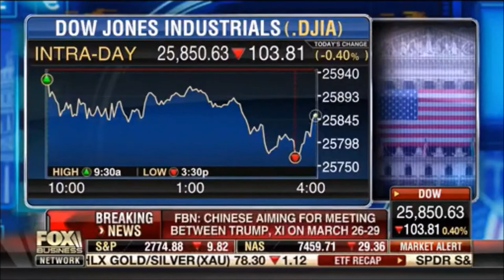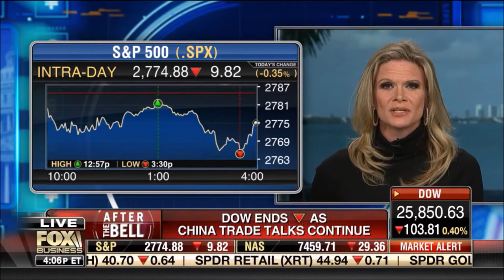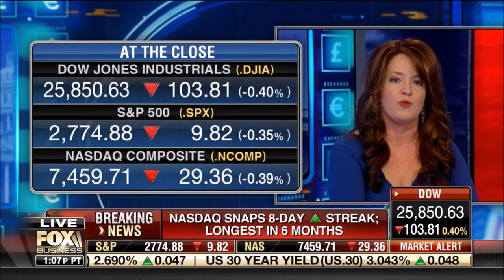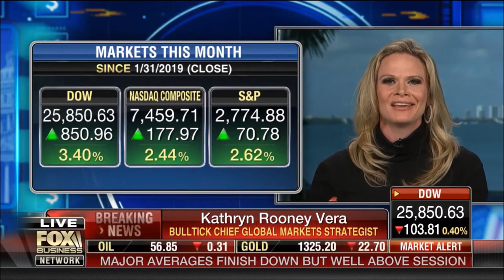Melissa Armo | The Stock Swoosh | Fox Business Network | After the Bell - 2/21/2019